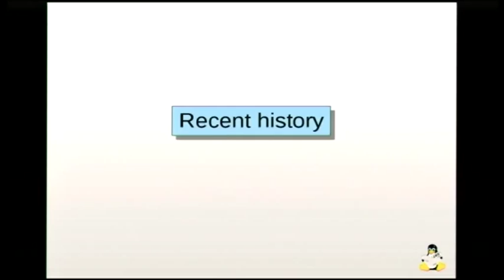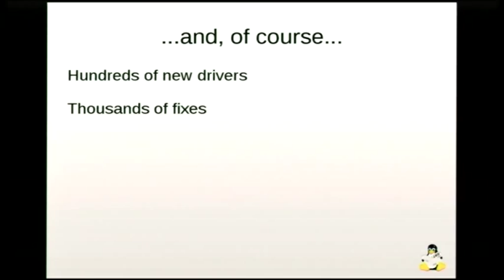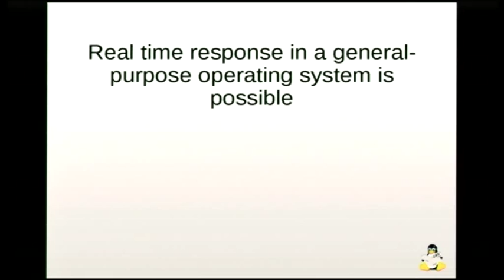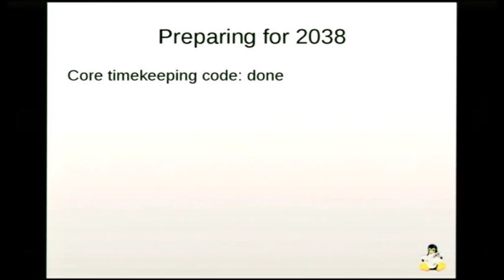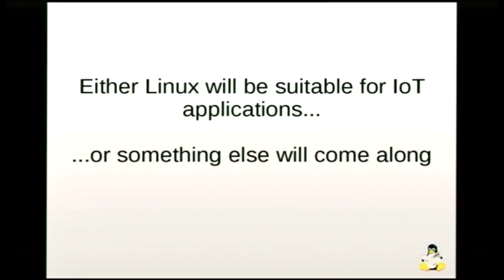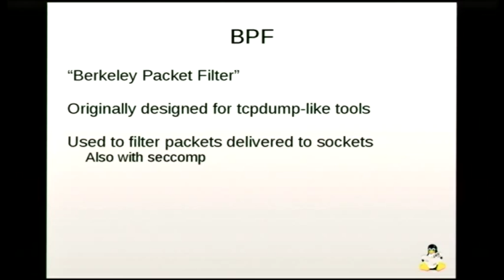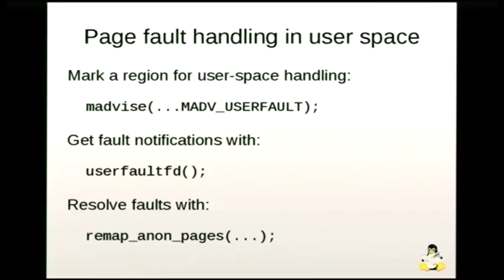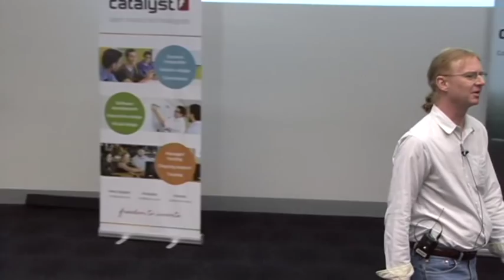The kernel report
Jonathan Corbet
The Linux kernel is one of the largest and fastest-moving software development projects on the planet.  This talk will cover recent developments in this core operating system component and take a look at what can be expected in the near future.  Whether you are a Linux user, application developer, or kernel hacker, you should find something of interest in this talk.

The kernel report has been presented worldwide for years, but this will be its first appearance since late 2013.